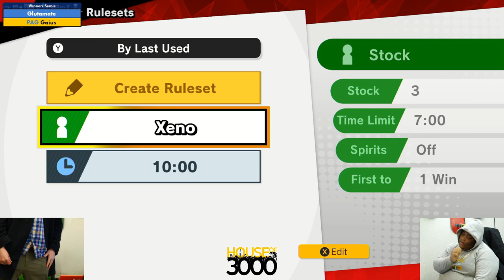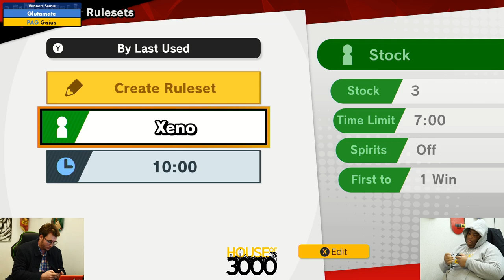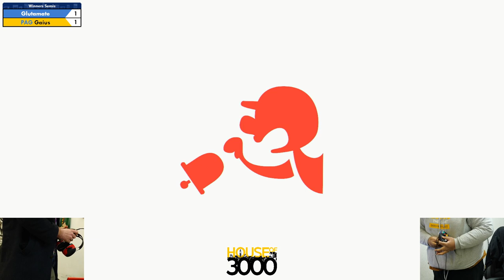BoMBS 152 Winners Semis Glutamate vs Gaius